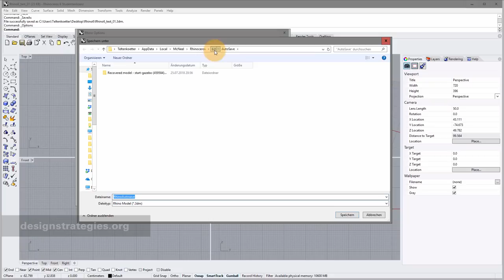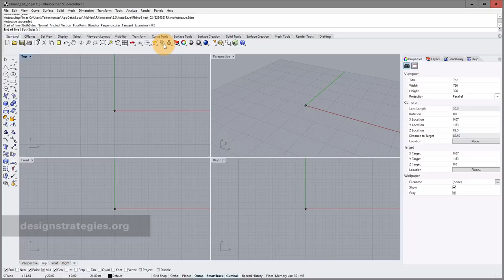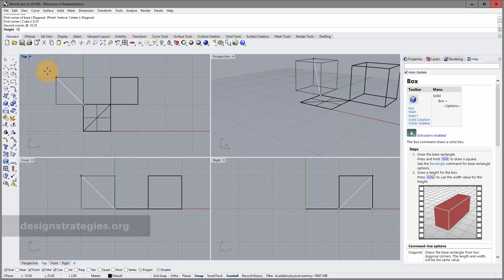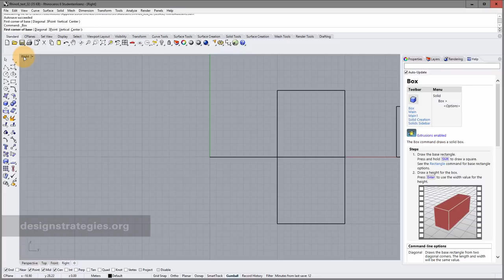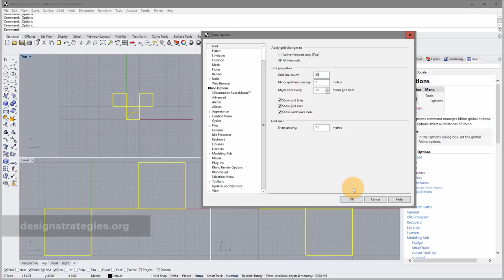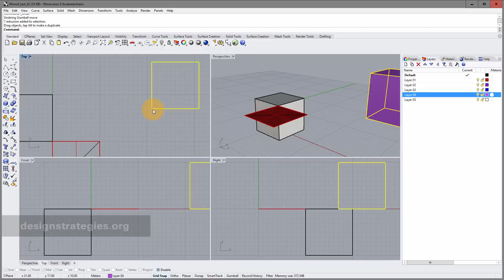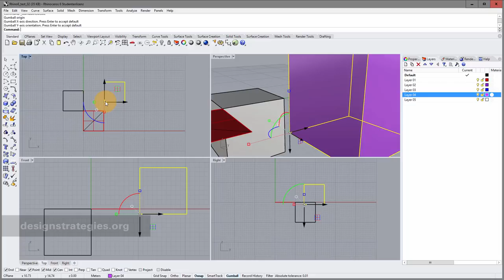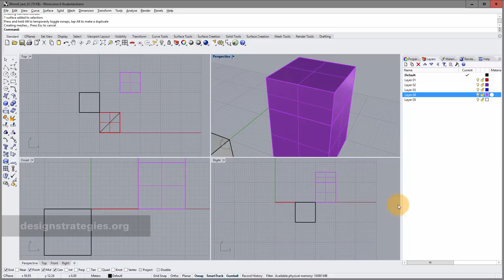Introduction to Rhino 6 for designers and architects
This video is an introduction to Rhino 6 for designers and architects. You will learn basics like the menu structure, navigation in the viewports, transformation of objects. The video supports the course Digital Design 1 by Prof. Klaus Teltenkötter.
This video is part of " by Prof. Klaus Teltenkoetter, Hochschule für Gestaltung, Mainz. To view this video with video chapter structure, please go